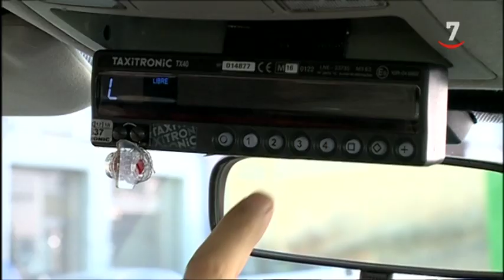Valladolid elaborará una nueva ordenanza para regular el taxi entre la ciudad y el alfoz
El objetivo es tener lista el documento a finales del primer trimestre de 2020